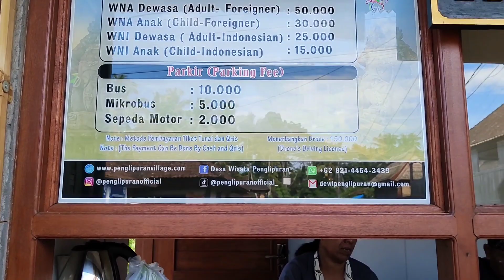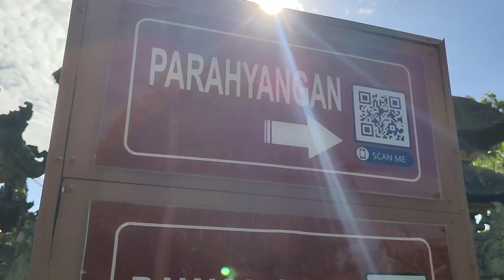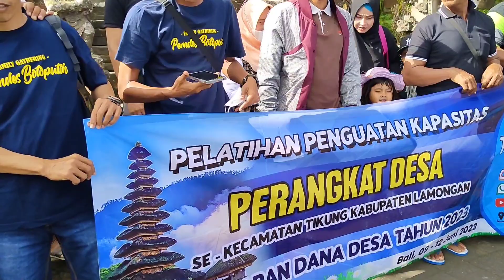Desa Penglipuran Bali Desa Paling Bersih di Dunia